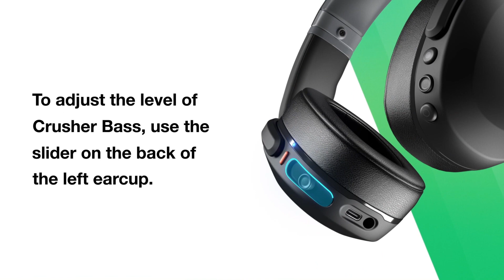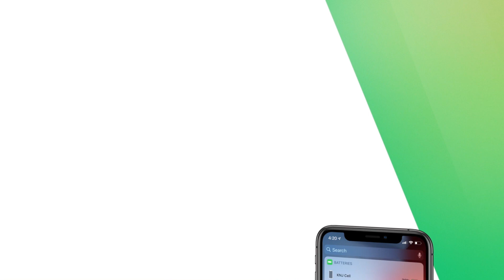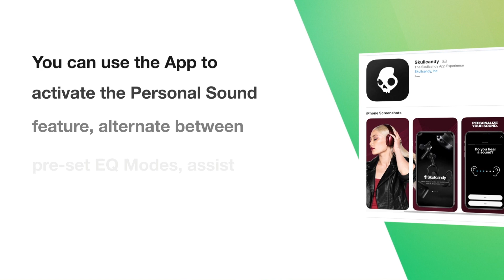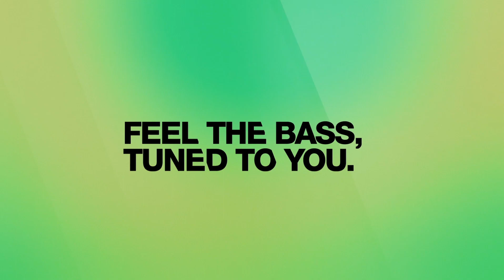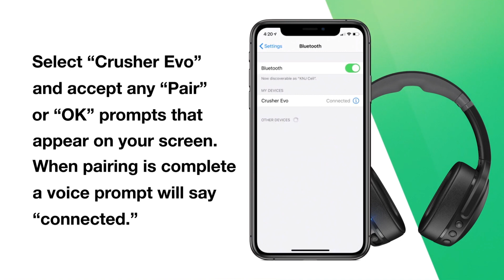Skullcandy Crusher Evo Guide With 🎵 (Instrumental)